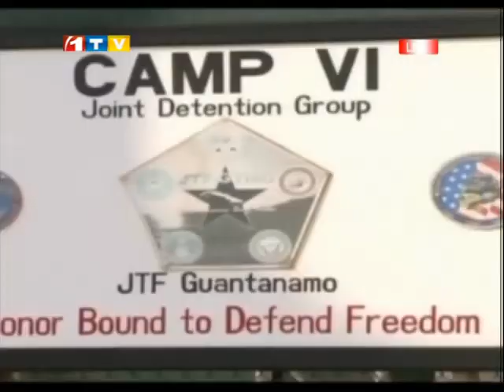1TV Farsi 30 Minuntes News 9:30 PM 9.12.2014 خبرهای افغانستان و جهان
خبرهای افغانستان و جهان در برنامه خبری 30 دقیقه، سر ساعت 9:30 سه شنبه شب، 18 قوس سال 1393 خورشیدی